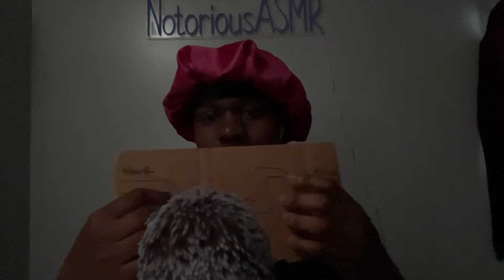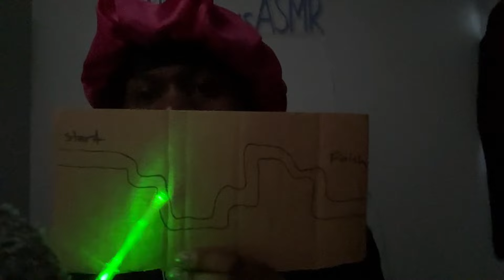ASMR With The Best Triggers Ever